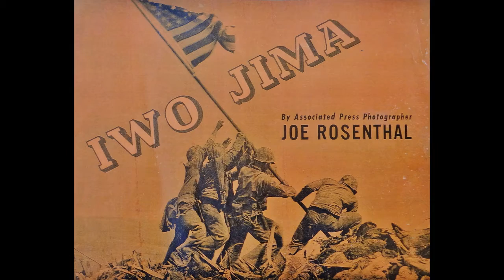Grandpa Dudleys Memorial slide show